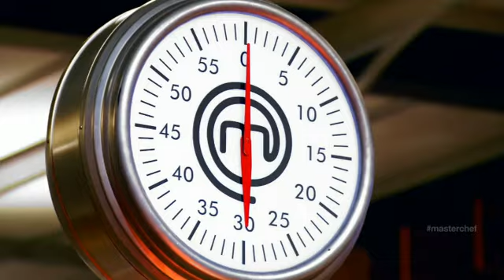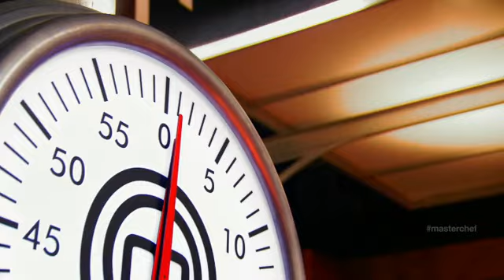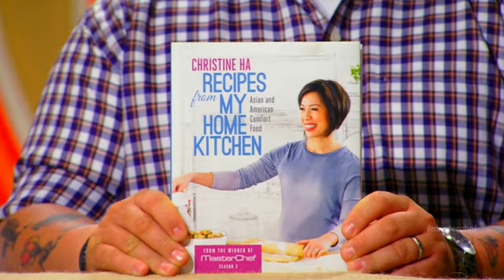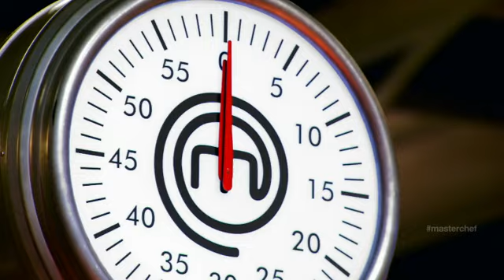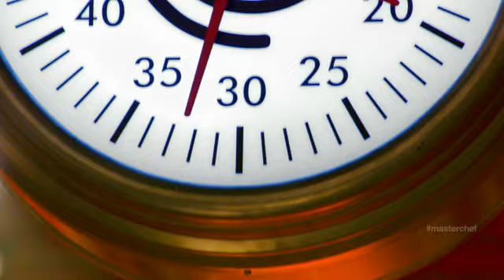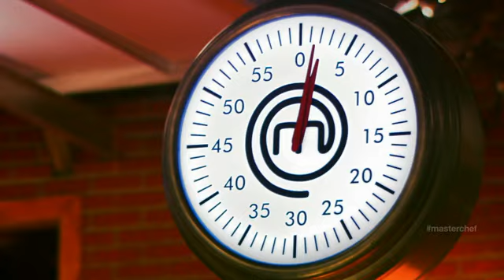MasterChef US S04E11 HDTV FULL